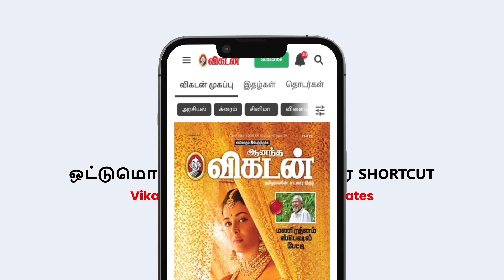நாங்களே Crash test பண்ண போறோம் ! | Exclusive Interview | Motor Vikatan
Here is a recent interview with Mr. Velusamy, the President of Mahindra Automotive Technology & Product Development. In this video, he discusses Mahindra's future goals and clearly states that internal combustion engines (ICE) will be replaced by electric motors. To learn more, please watch the video in its entirety.

மஹிந்திரா ஆட்டோமோட்டிவ் டெக்னாலஜி & ப்ராடக்ட் டெவலப்மெண்ட் நிறுவனத்தின் தலைவர் திரு.வேலுசாமி உடனான சமீபத்திய நேர்காணல் இங்கே. இந்தக் காணொளியில், மஹிந்திராவின் எதிர்கால இலக்குகளைப் பற்றி விவாதித்து, IC என்ஜின்களுக்குப் பதிலாக மின்சார மோட்டார்கள் பொருத்தப்படும் என்பதைத் தெளிவாக்குகிறார். மேலும் அறிய,  வீடியோவைப் பார்க்கவும்.

Host - Vels
Producer - Karuppusamy
Executive Producer - Thulasidharan TJ